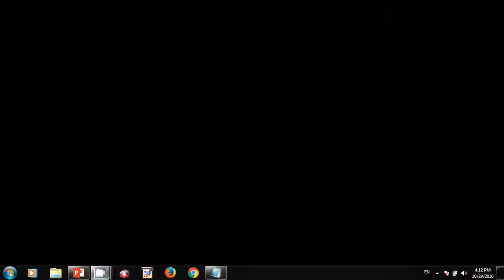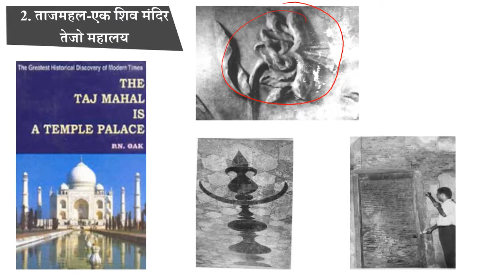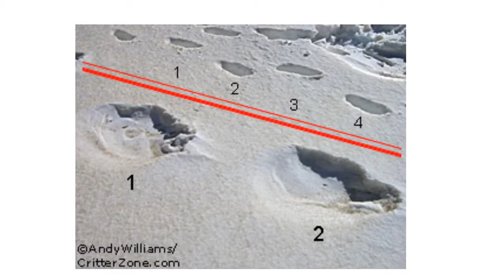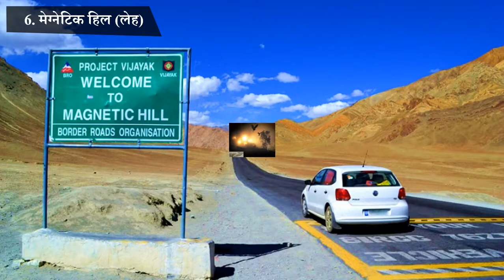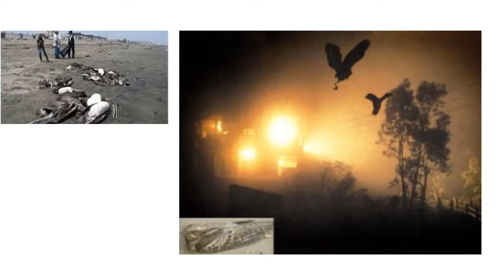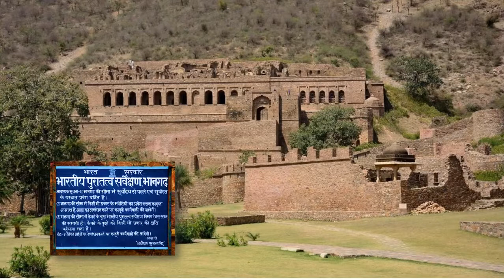Bharat ke 10 rahashye | Indian history | must watch